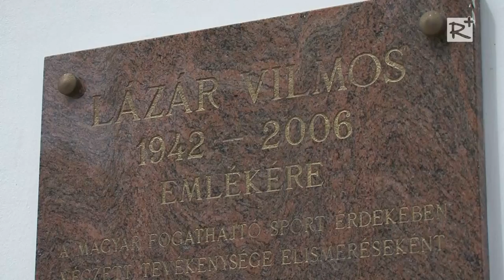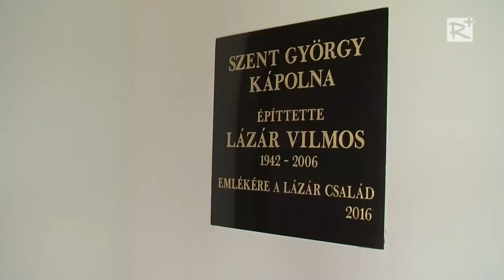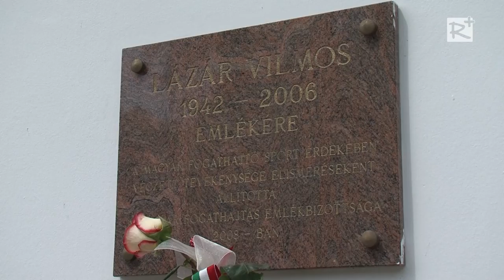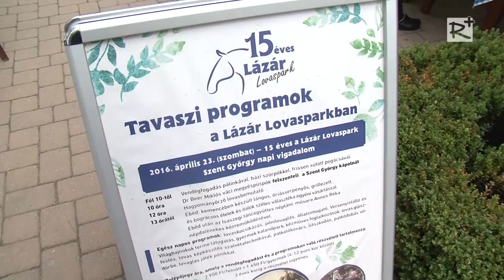A Szent György Kápolna felszentelése a Lázár Lovasparkban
Lázár Lovaspark - Domonyvölgy, 2016. április 23.